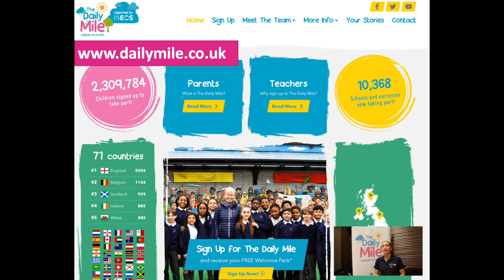TRY THIS? | The Daily Mile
At a conference I was speaking at recently, Mel Harding from the Kent Daily Mile team took a couple of minutes to explain the what, how and why of the Daily Mile.  I'd love to hear about your experiences of the Daily Mile or similar projects.  Please leave them as a comment.

For schools elsewhere you can visit the main Daily Mile